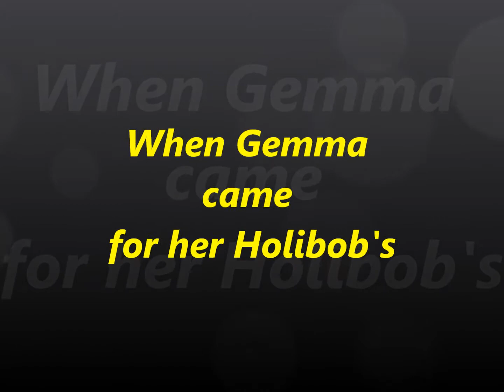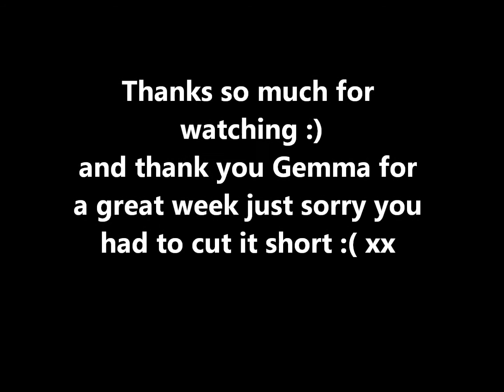Guess who's coming on a Summer Holiday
Sorry it took a while to upload this ladies I've been major busy with work and spending time with my other half after being 4 months aparts. I hope you enjoy and I shall link Gemma's channel below.